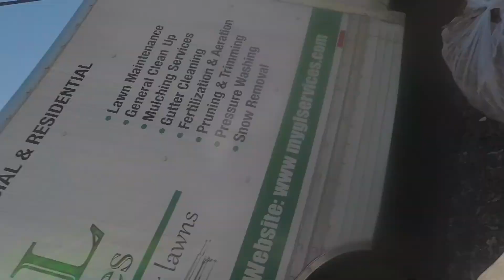life of a landscaper - one cleaning sthil 800x blower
today i am only able to do one big yard with my sthil 800x blower wonderful  machine can blow and dethatch your yard.